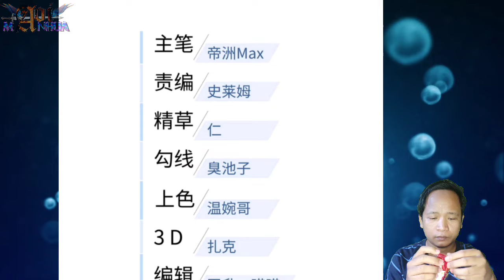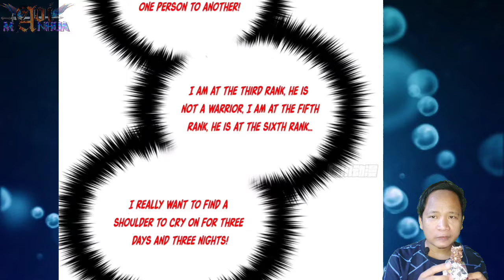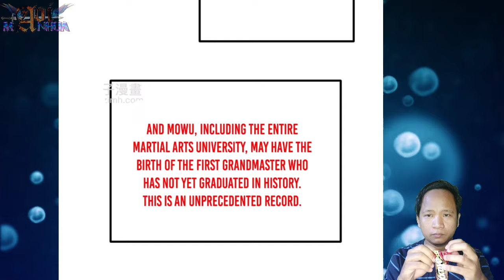Achieve Sixth Rank ™ Global Martial Arts Chapter 257.5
Song: METR & Adrian Benson - Broken Love (feat. Ima Sobé) [Arcade Release]

 COPYRIGHT / LICENSING